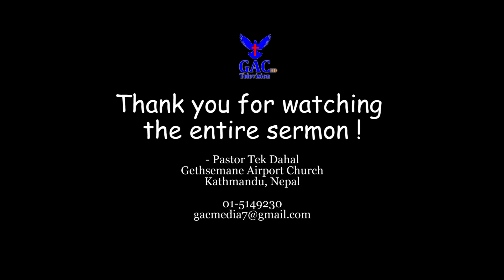Exemption from the law of death | मृत्युको व्यवस्थाबाट छुट | Pastor Tek Dahal | GAC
गेतसमनी एयरपोर्ट चर्च, पाष्टर टेक दाहालज्यूबाट परमेश्वरको वचन सुन्नुहोस्, र अरूलाई पनि शेयर गरेर सुनाउनुहोस् र आत्मिक लाभ उठाउनुहोस् साथै हाम्रो युट्युब च्यानललाई सबस्क्राइब गर्न अनि हाम्रो फेसबुक Gethsemane Airport Church पेजलाई लाइक गर्न नभुल्नुहोला ।

Camera Men
Sunil Raj Lama
Sandhya Nepali